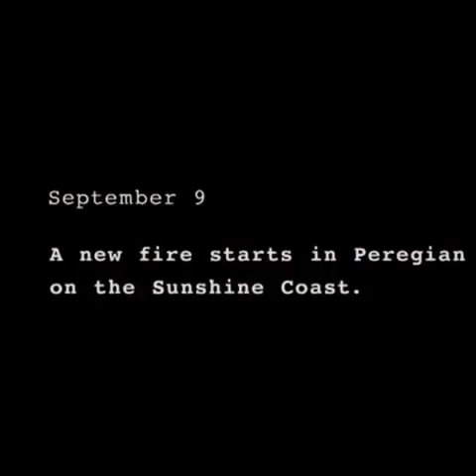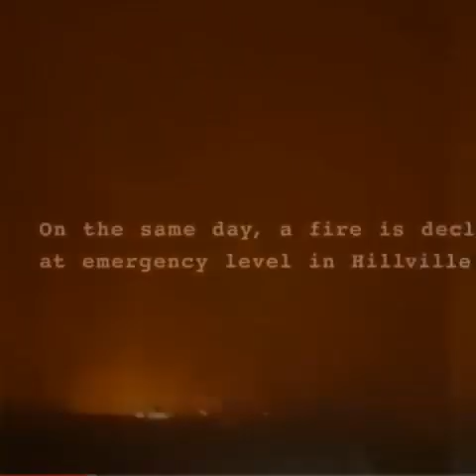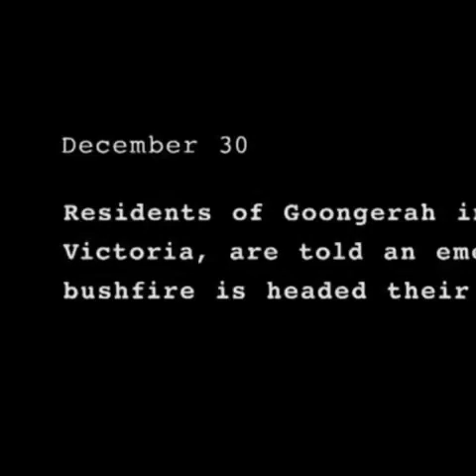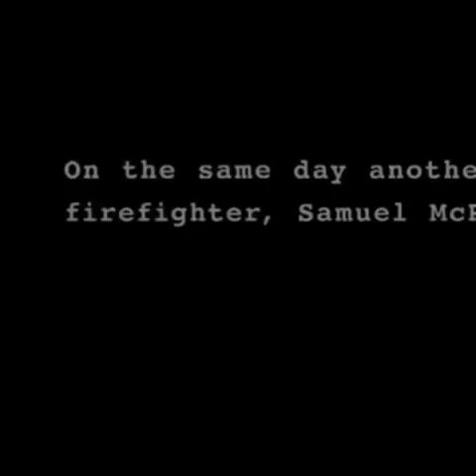Sixth Mass Extinction: Australia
Some animal photos, fire photos, and partial account of events